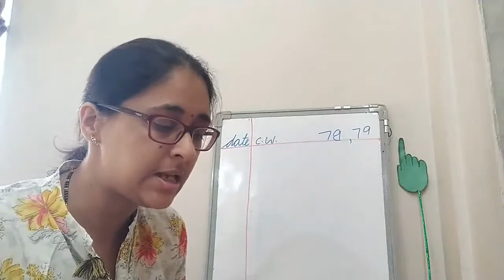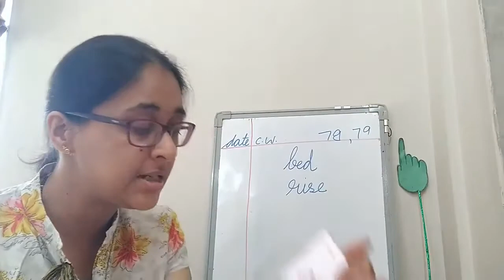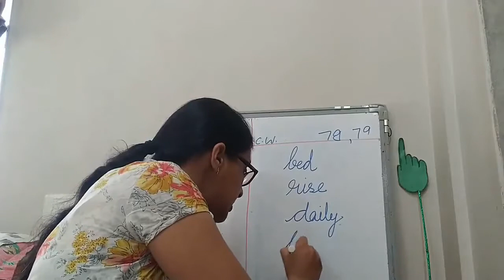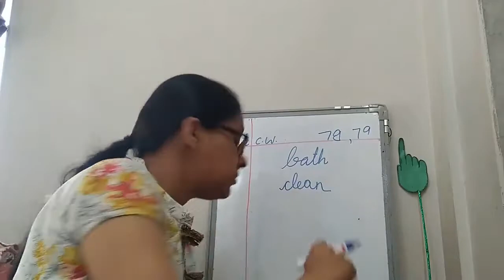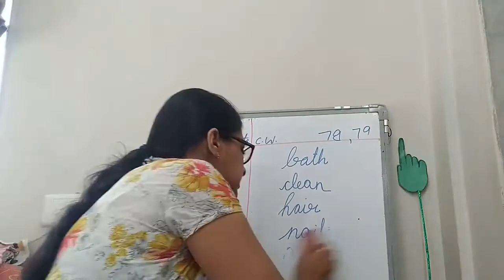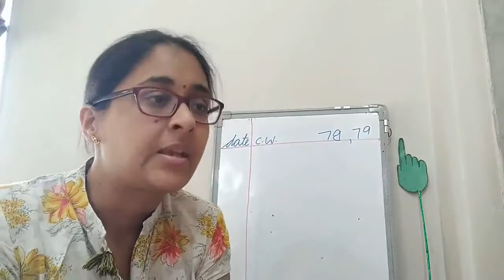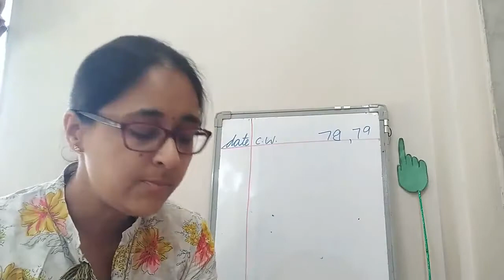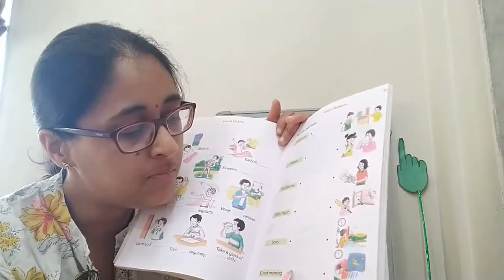Good Habits || Sr.KG || Virtual Class || K for Kids